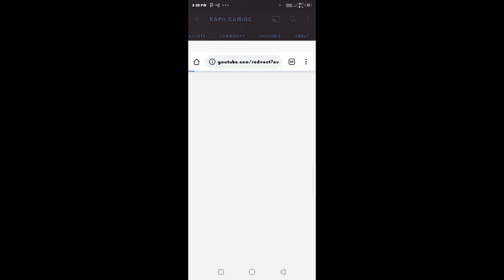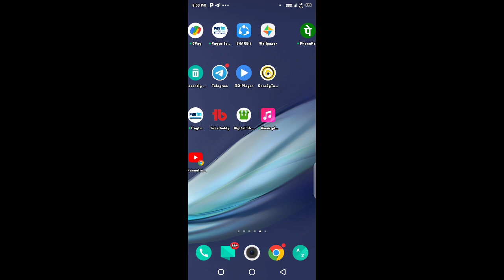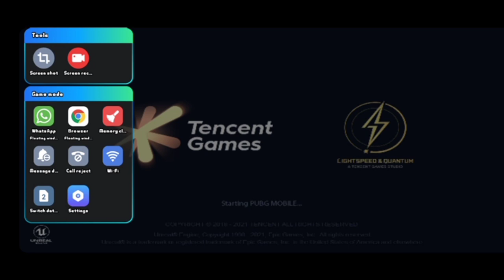Pubg 1.4 version update kaiser kre 10 may 2021 ,11 may we phle hi Aa gaya how to update pubg 1.4 glo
support me guys on game stream

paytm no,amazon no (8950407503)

Pubg Clan         : Dark siders

pubg mobile kr 1.4 update,
pubg mobile new update 1.4 release date,
pubg 1.4 update new features,
pubg 1.4 update new tdm,
pubg mobile new update 1.4 download,
pubg kr new update 1.4,
pubg 1.4 update patch notes,
pubg 1.4 update royal pass,
pubg mobile 1.4 update royal pass,
pubg mobile 1.4 update patch notes,
pubg mobile 1.4 update play,
pubg 1.4 update release date tamil,
pubg 1.4 update release date malayalam,
pubg 1.4 update review,
pubg 1.4 update release date and time,
pubg 1.4 update release time,
pubg mobile 1.4 update release date,
pubg 1.4 update size,
pubg mobile 1.4 update size,
pubg mobile season 1.4 update,
pubg mobile 1.4 update kahan se karen,
pubg season 19 1.4 update,
pubg 1.4 update trailer,
pubg 1.4 update time,
pubg mobile 1.4 update how to download,
pubg 1.4 update download telugu,
how to update pubg 1.4 update,
pubg 1.4 update video,
pubg mobile 1.4 update without vpn,
pubg mobile 1.4 update godzilla vs kong,
pubg mobile 1.4 update global version,
pubg 1.4 update without vpn,
when pubg 1.4 update will come,
pubg mobile new update 1.4 2021
pubg 1.4 update kaise karen,
pubg 1.4 update kaise kare,
pubg mobile 1.4 update kaise karen,
pubg mobile global 1.4 update kaise kare,
pubg kr new update kaise kare 1.4,
pubg 1.4 update download kaise kare,
pubg me 1.4 update kaise kare,
pubg mobile beta 1.4 update kaise kare,
pubg new update kaise kare 1.4,
pubg mobile new update kaise kare 1.4,
pubg mobile 1.4 update kaise karen global,
pubg new update kaise karen 1.4,
pubg 1.4 update kaise download karen